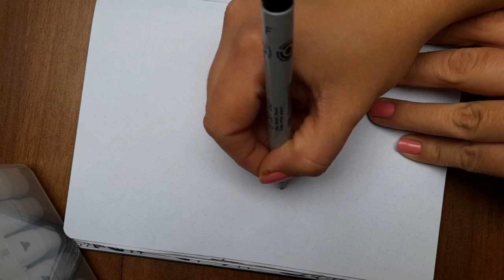Doodle art idea 💡